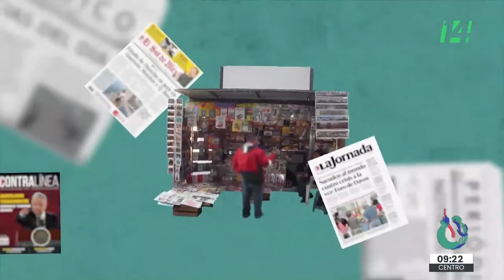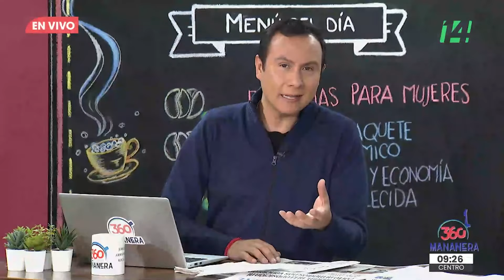Mañanera360 | El kiosko | 15 de noviembre